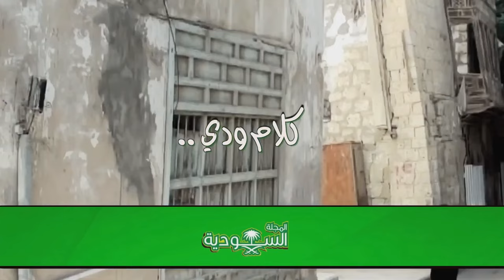كلام ودي | الحلقة رقم 5 | القرآن و ألوهية المسيح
مع الاخ عماد العبدي،  يقدم رسالة المسيح  المحبة للشعوب العربية والخليجية.